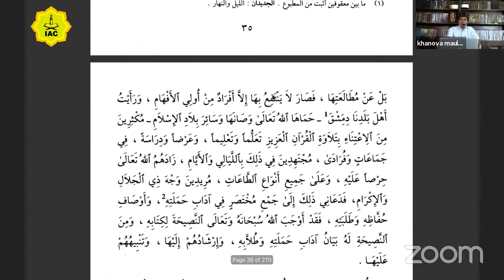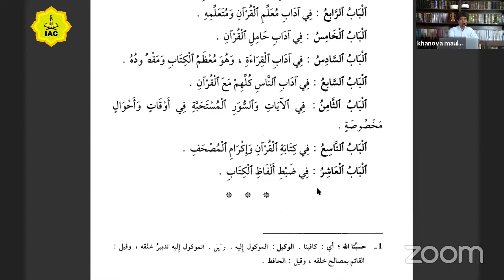Pembelajaran At tibyan - Episode 4 "Penjelasan Bab-bab At Tibyan Karya Imam Nawawi"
Pembelajaran At Tibyan bersama Syaikh Khanova Maulana, Lc. Al Hafizh mengenai Bab-bab yang ada dalam kitab At Tibyan.